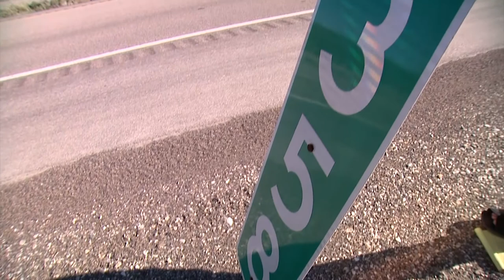MYSTERY HIGHWAY - Possible I-80 Serial Killer Part 2 - aired 7/11/2011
The disappearance of Patrick Carnes.